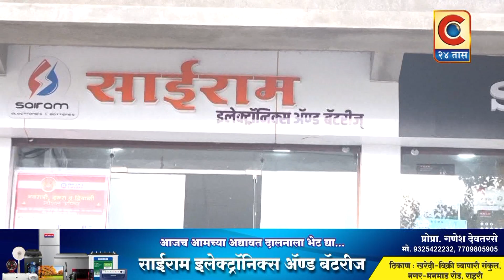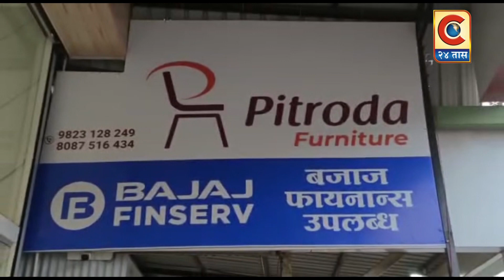नेवासा - ना.विखेंनी केली अधिकाऱ्यांची खरडपट्टी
महसूल मंत्री तथा अहमदनगर जिल्ह्याचे पालकमंत्री राधाकृष्ण विखे पाटील यांना नेवासा येथील शासन आपल्या दारी या जाहीर कार्यक्रमातच उपस्थित नागरिकांनी जल जीवन मिशन योजनेबाबत आपल्या समस्यांसह भूमी अभिलेख विभागातील अधिकाऱ्यांच्या विरोधातील तक्रारी सांगतात मंत्री विखे यांनी अधिकाऱ्यांची खराडपट्टी करून जिल्हाधिकाऱ्यांना चौकशीचे आदेश दिले. मंत्री विखे यांनी आदेश देतात उपस्थित नागरिकांनी शिट्ट्या वाजून टाळ्यांचा कडकडाट करत मंत्री विखे यांच्या कामाचे कौतुक केले.
Category
News & Politics